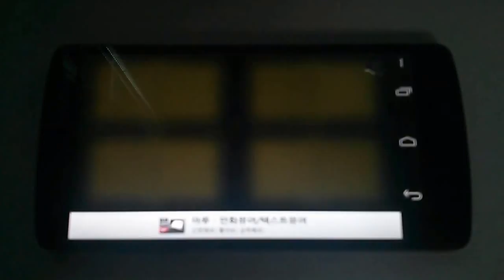초아(사이렌)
초아(사이렌) 안드로이드 어플리케이션의 사용 영상입니다.

사이렌 영상과 소리입니다. 응급상황에서 사용하세요.

경찰차,구급차,긴급차량,소방차 4가지 모드가 있습니다.

아이들의 주의를 잠깐 동안 끌기에도 좋아요.